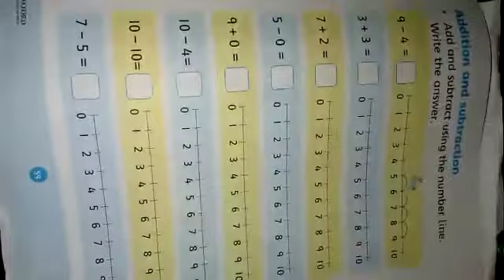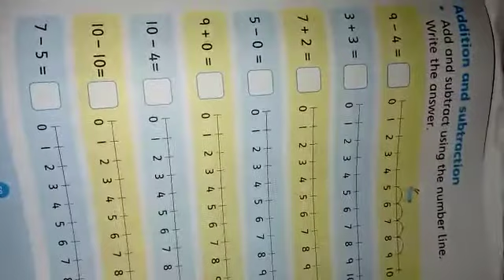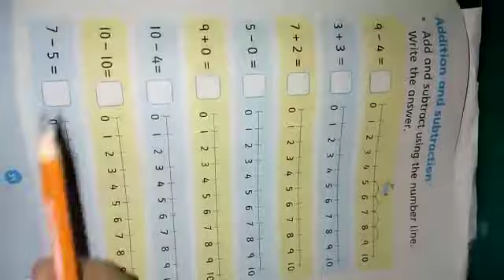Prep class:Topic:( Addition and subtraction) pg # 59..